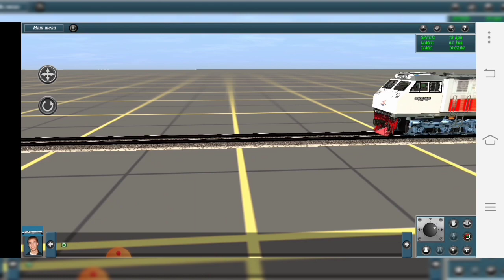Share lagi nih ...kali ini share CC204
Share addons lagi nih ,untuk kali ini ane share CC204..
langsung aja link nya

Pw nya ,liat di video perhatikan baik2 ,nonton dari awal smpai selesai agar tau pw nya...

Terima kasih

Selamat Bermain.